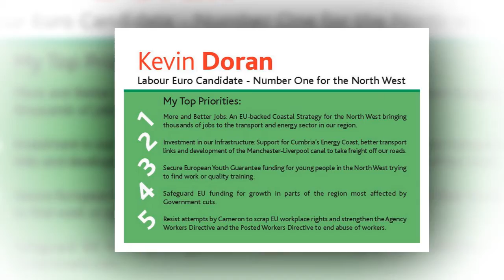Kevin Doran - North West Euro Election Candidate For The Labour Party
Kevin Doran Labour Euro Candidate in the North West.